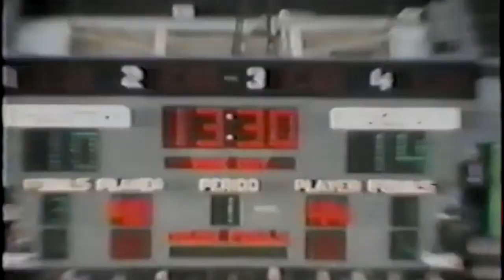UCLA - Houston 1968 NCAA Semis - Part 1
Actual UCLA game film from The Rematch on March 22, 1968 at the LA Sports Arena in the NCAA Final Four.  UCLA  won 101-69 and led by as many as 44 points.  Houston had beaten UCLA 71-69 in the Houston Astrodome on January 20, 1968 in the game dubbed as "The Game of the Century."